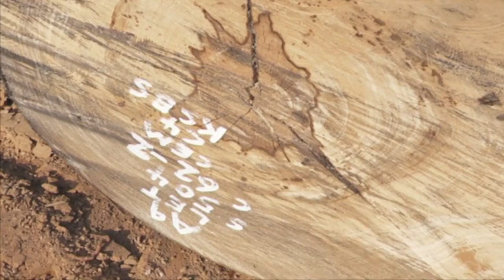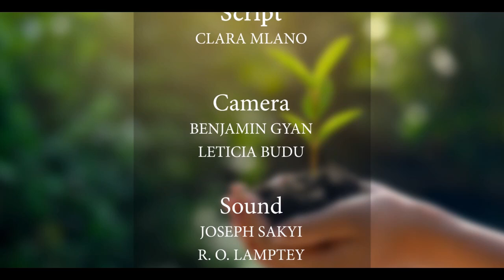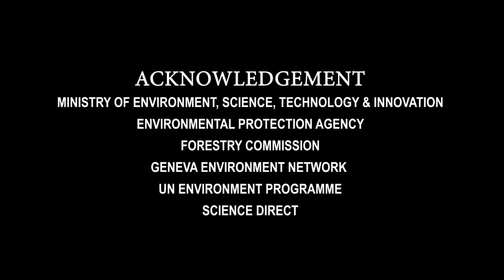Ecosystem restoration pushing the agenda | A GBC Documentary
World Environment Day, 2021 - Healing The Earth.

By: Clara Mlanor.